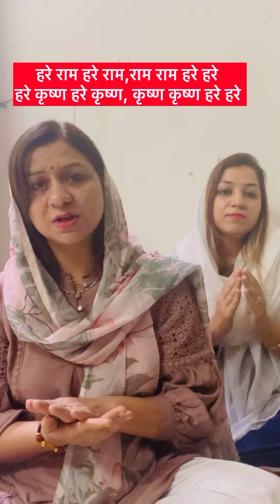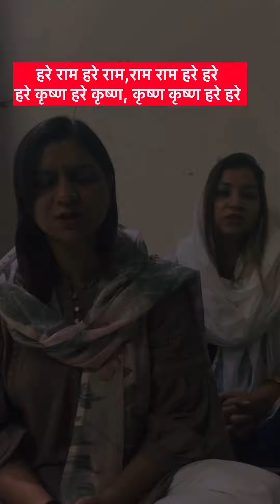गीता पाठ-अध्याय8 भगवतप्राप्ति🙏🏻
गीता पाठ-अध्याय8 भगवतप्राप्ति🙏🏻 geetapath multani multanidevranijethani youtubepost youtube @madhavasrockband